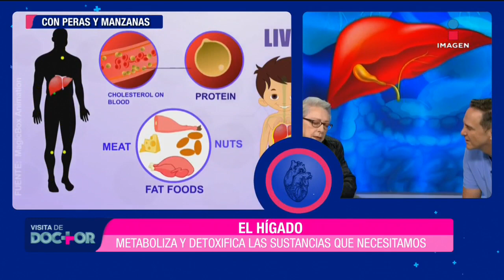El hígado: qué es, su función en el cuerpo, enfermedades y más | Visita de Doctor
La doctora Margarita Dehesa te explica a detalle qué es el hígado, cómo funciona y las enfermedades que puede presentar.